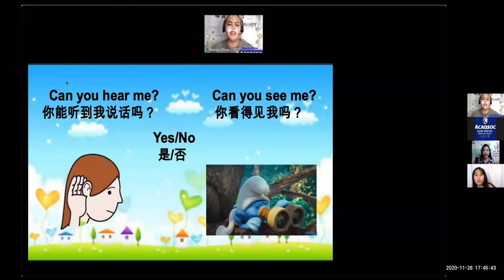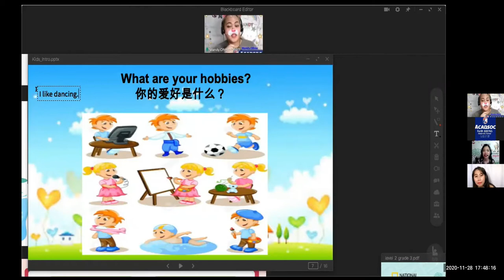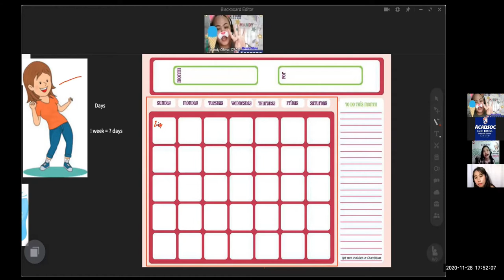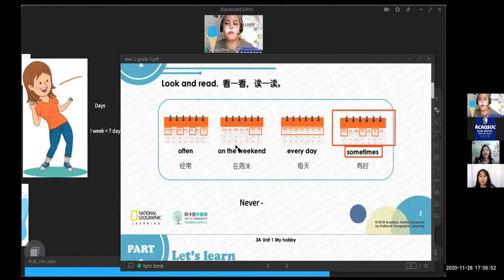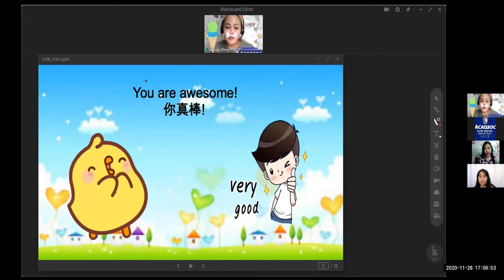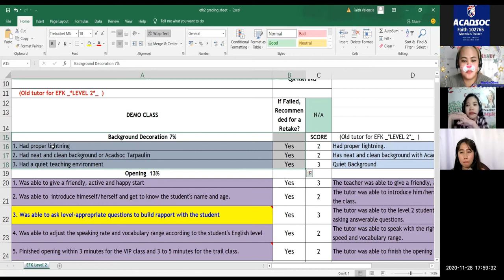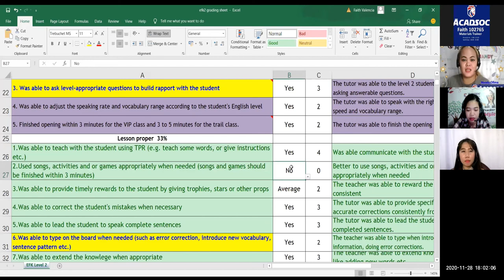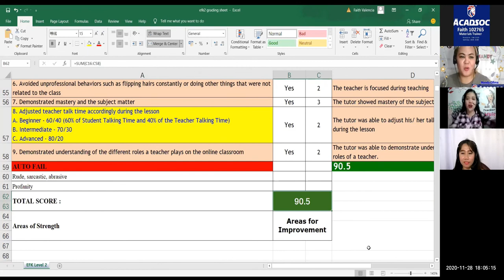EFK2 SAMPLE PRE DEMO WITH TEACHER MANDY WITH DETAILED FEEDBACK